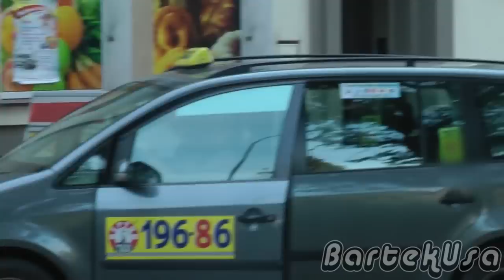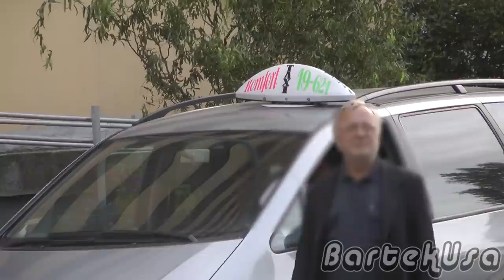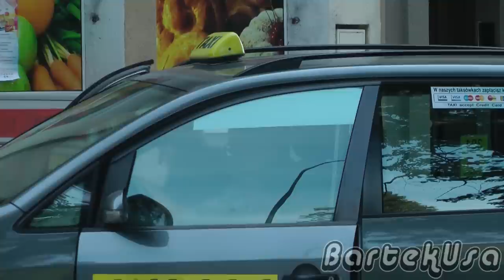Taxi / Bartek Usa